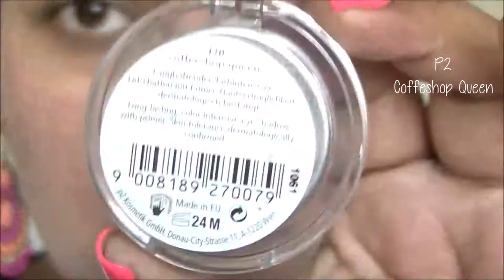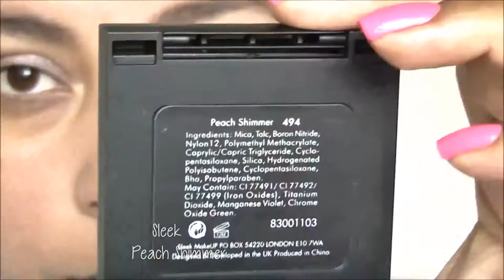Get Ready with Me // Drogerie Makeup mit 1 Ausnahme